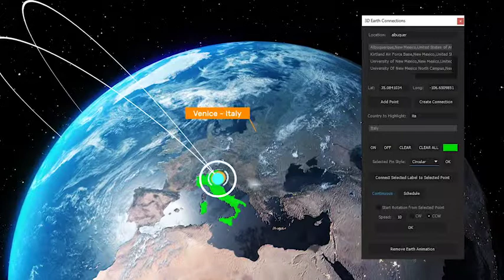After Effects Template - 3D Earth Connections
3D Earth Connections is a new template and script for After Effects CC2014 and above, that allows you to create connection lines between different countries on a 3D World model.
3D Earth Connections is not a simple pre-rendered animation with built-in connections on predefined places, which cannot be replaced or moved. With this template, you can create your own animation choosing unlimited points to connect!

Use the included “location Finder” tool to find and place a pin on your city, region or country, select two countries to connect and press the “Create Connections” button!

Project Features:

- Full HD and 4K versions included
- Compatible with After Effects CC2014 and above
- VC orb Free plugin is required
- Expressions universalized (the project works with all After Effects languages)
- Compatible with Mac and Pc
- Video tutorial included
- Free updates